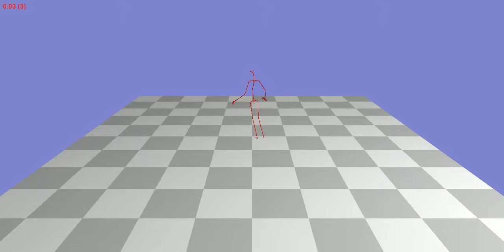Animation 106_13